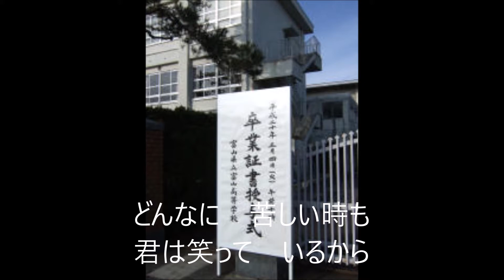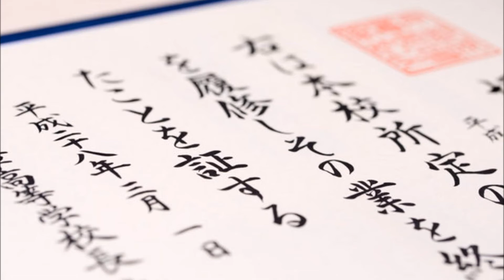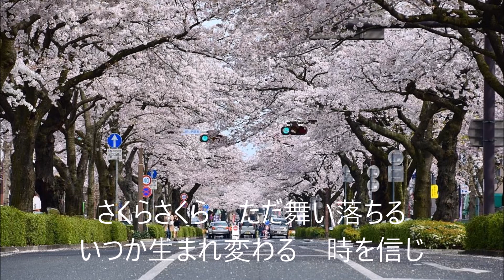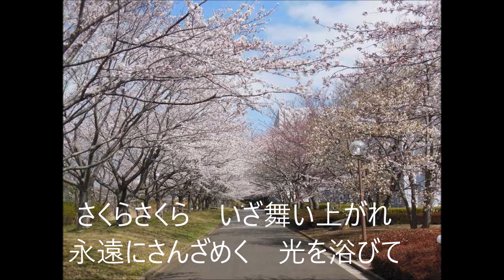COVER一生「さくら」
説　　　２００３年３月CD発売。森山直太朗の歌を本人原曲キーで唄いました。後で解ったのですが、この歌はピアノ独唱バージョンということでCDとは違うとか。独唱バージョンはごまかしがきかないから、ブレスとかちょっと難しかったけど、この時季しか唄えない曲なので今を逃したらまた一年唄えないし、俺の年を考えたら最後のチャンスだと思って唄いました。